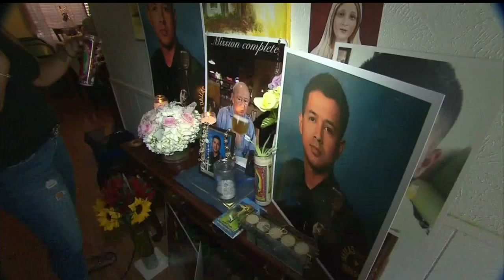Remembering Patrick Zamarripa